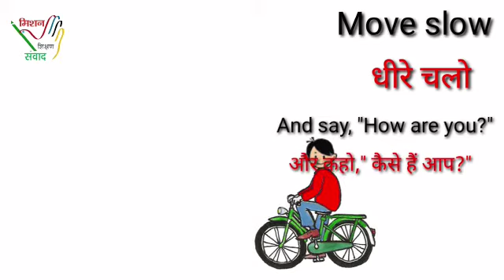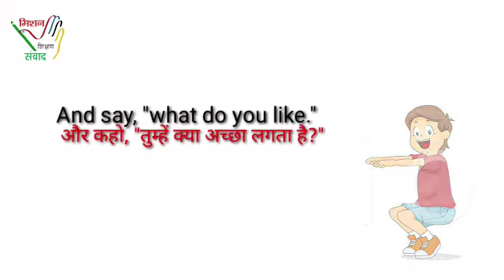Just move Class - 3 Subject - Rainbow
Topic - *Just move*

Class - 3
Subject - Rainbow
Learning outcomes -
• *Students will learn about directions with proper pronunciation.*
• *Student will learn different actions/gestures *

Anupama Tanwar
Assistant Teacher,
P.S Indra Enclave, Loni Ghaziabad.